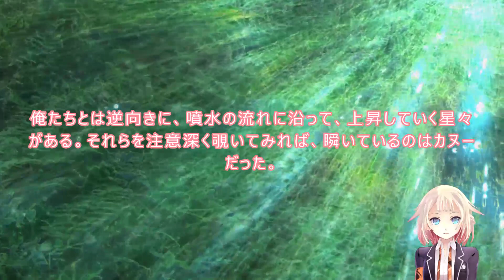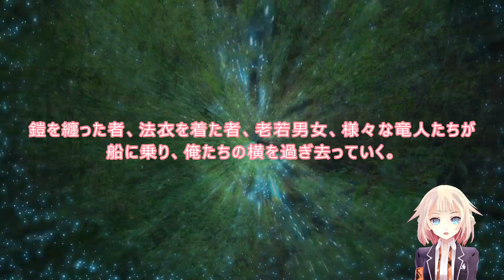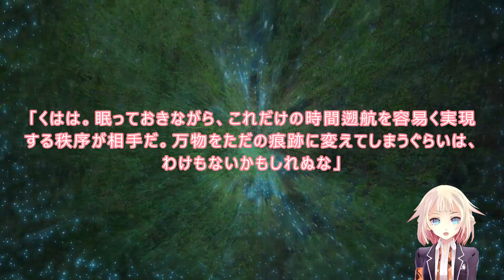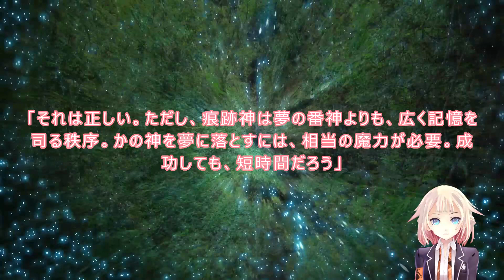264 WEB版【朗読】 魔王学院の不適合者～史上最強の魔王の始祖、転生して子孫たちの学校へ通う～ 第六章 神竜の国ジオルダル編 第264話 痕跡神の座す場所